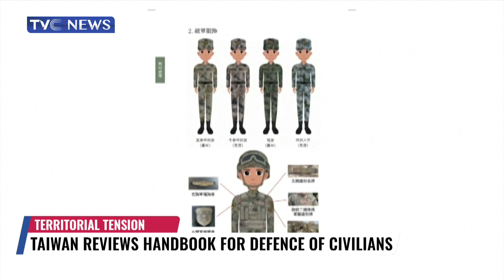Taiwan Reviews Handbook For Defence Of CIvilians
Taiwan’s Ministry of National Defense has unveiled an updated national defense handbook on aimed at equipping civilians with vital knowledge on how to respond during emergencies.
The revised handbook comprises  two main sections-- Peacetime Preparations" and "Wartime Responses."
It  offers guidance on assembling emergency evacuation kits, recognizing air-raid alerts, locating critical facilities, and accessing accurate information